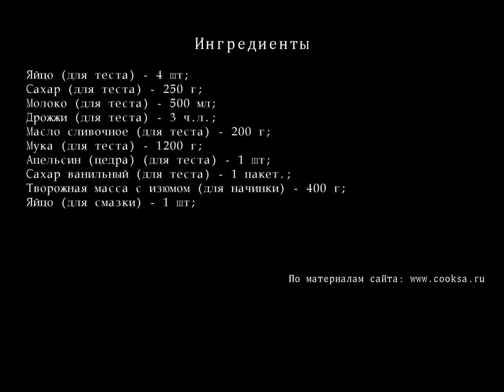Булка с творогом из венского теста ПОШАГОВЫЙ РЕЦЕПТ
Аппетитные румяные булочки с творожной массой подойдут и к чаю, и на завтрак! Взрослые и малыши будут рады!
Ингредиенты для Булка с творогом из венского теста
    Яйцо  (для теста)  — 4 шт;
    сахара  (для теста)  — 250 г;
    молока  (для теста)  — 500 мл;
    Дрожжей  (для теста)  — 3 ч.л.;
    Масла сливочного  (для теста)  — 200 г;
    Муки  (для теста)  — 1200 г;
    Апельсина (цедра)  (для теста)  — 1 шт;
    сахара ванильного  (для теста)  — 1 пакет.;
    Творожной массы с изюмом  (для начинки)  — 400 г;
    Яйцо  (для смазки)  — 1 шт;
Булка с творогом из венского теста рецепт